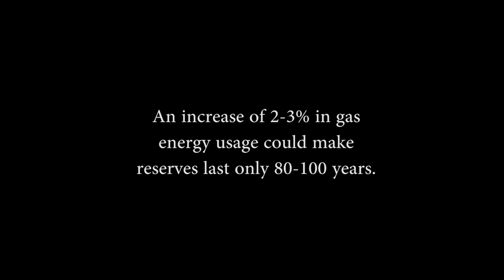PSA Video Project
Project submission for New Jersey Natural Gas Company 2016